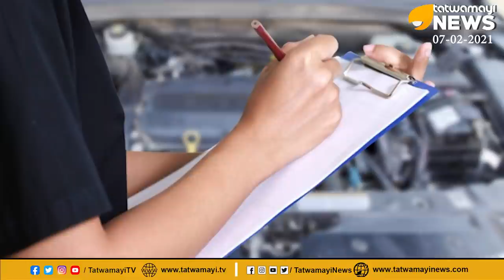ഇരുപത് വര്‍ഷമായ വണ്ടികള്‍ എങ്ങനെ പൊളിക്കാതിരിക്കാം? മാര്‍ഗമുണ്ട്... കേട്ടോളൂ | SCRAPPING POLICY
ഇരുപത് വര്‍ഷമായ വണ്ടികള്‍ എങ്ങനെ പൊളിക്കാതിരിക്കാം? മാര്‍ഗമുണ്ട്... കേട്ടോളൂ | VEHICLES SCRAPPING POLICY